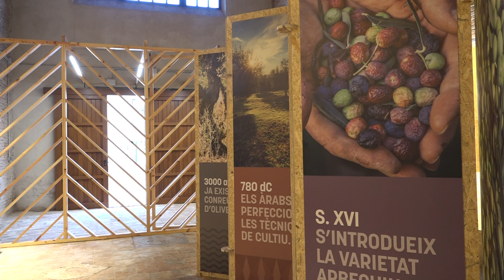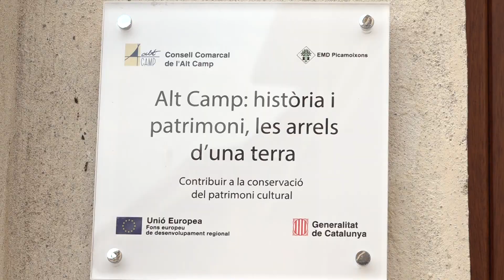Picamoixons estrena el Centre d'Interpretació de l'Oli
S'han rehabilitat dues naus en el marc d'un projecte comarcal de recuperació de patrimoni que ha rebut més de dos milions d'euros de fons europeus.